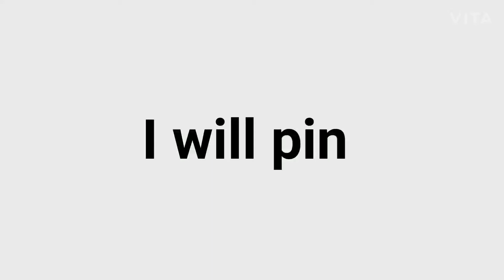I will pin saddest comment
You Queries:
1) only one comment
2)only smart people can answer
3)Mrbeast will  not comment
4)Bruhify
5) only 10 comment
6)can this video get
 recommended
7)The shortest comment
8)the longest comment
9)MrBeast comment
10)YouTube will not recommended this video
11) recommended video
12)all comment are same
13)verified Youtuber won't comment
14)carrminati comment
15)500 view
16)same comment